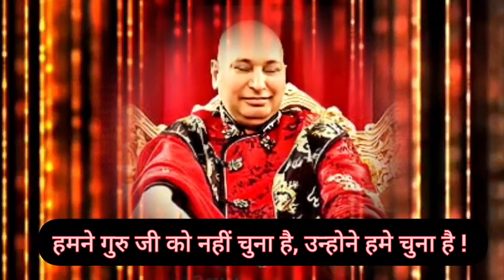पुत्तर तूने मुझे नहीं चुना💦 गलती ना कर!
•Guru Ji ka Dream mein aane ka matlab jaane~

Stay Blessed🙌🏻✨✨

satsang shared by sangat
guruji
mantra jaap
guruji satsang
guruji ka mantra jaap
satsang shared by old sangat
guruji ka satsang
guru ji ki sangat
guruji ka swaroop kaise milega
guruji ka swaroop
guruji ka locket kaise milega
guruji ka bracelet kaise milega
dugri guruji
bada mandir